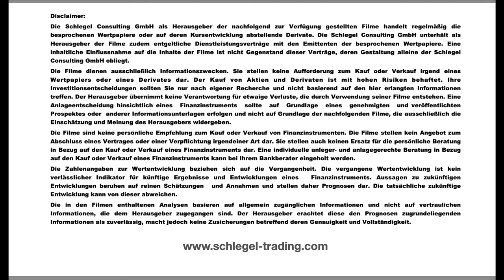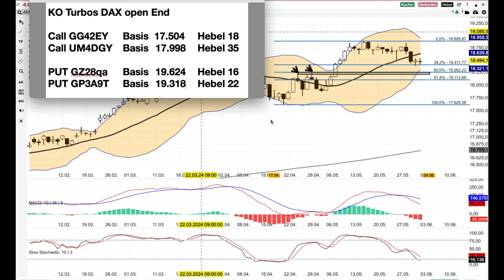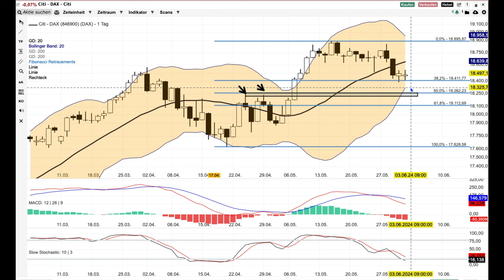DAX Analyse ab dem 3 Juni - stabil, ohne Momentum -